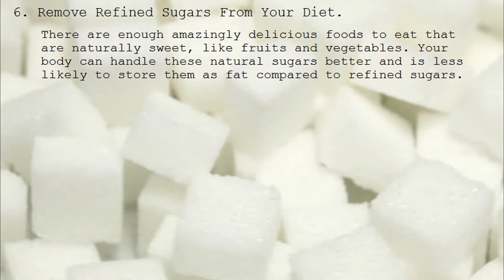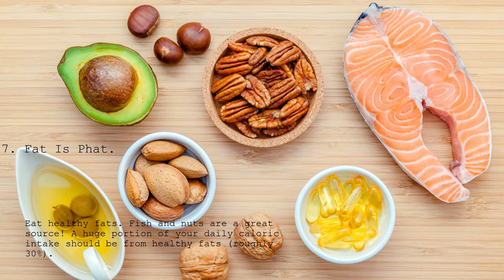Few Minute Love Handles Workout For Men And Women